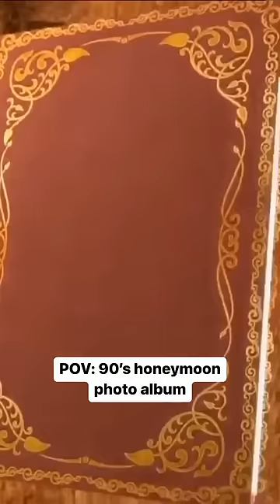Every Mom dad photo album ft @dharnadurga